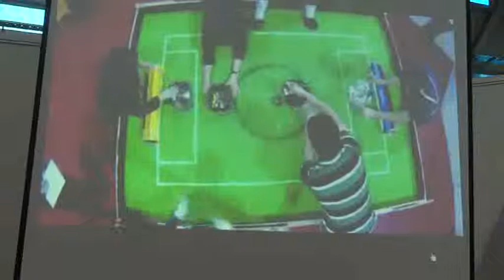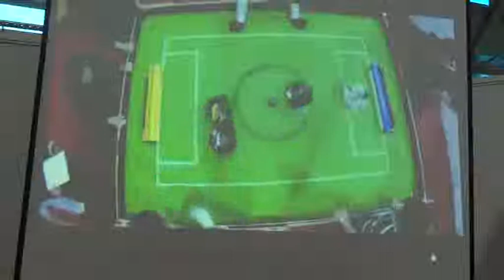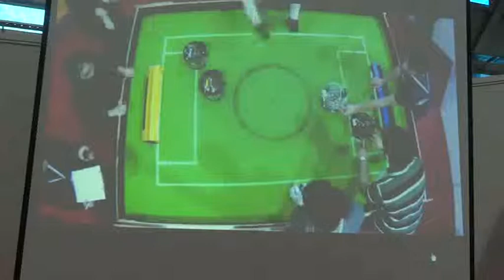IranOpen 2013 Junior Soccer Open League Finale Second Half IMBK Farzanegan1 Vs. NJRT Ejei 1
Finale, second half (IranOpen 2013 Junior Soccer Open League Field B)
Game: IMBK Farzanegan1 Vs. NJRT Ejei 1
Results: IMBK 11 - 7 NJRT